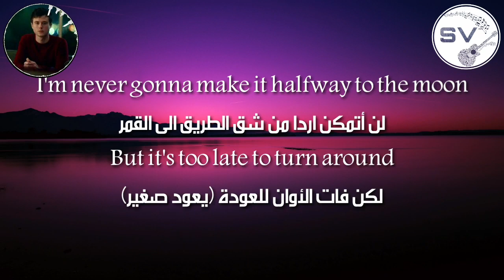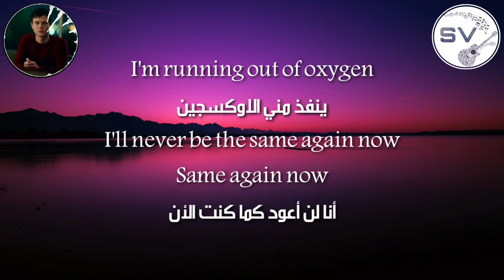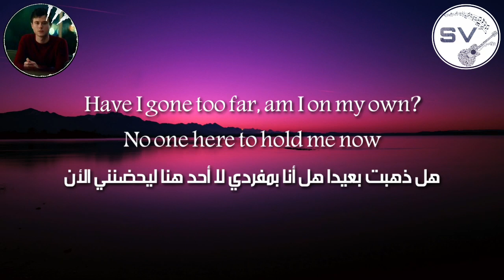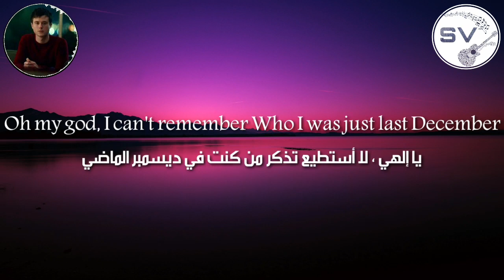Alec Benjamin Oh My God مترجمة